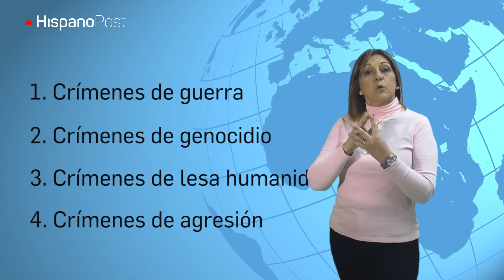¿Qué pasaría si Duque demanda a Maduro ante la CPI?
El presidente colombiano Iván Duque está dispuesto a interponer una demanda en contra del gobernante venezolano Nicolás Maduro y sus más cercanos colaboradores ante la Corte Penal Internacional (CPI) por violaciones a los derechos humanos.

La internacionalista Giovanna de Michele explicó en su columna para HispanoPost que este organismo precisa que las acciones pueden ser tramitadas por un mandatario ajeno al país en conflicto. “La CPI procesa casos por crímenes de guerra, genocidio, crímenes de lesa humanidad y crímenes de agresión. Así está previsto en el Estatuto de Roma”.

Aclaró que los mecanismos se activan cuando el país en el que se produce el suceso no hay garantía de un proceso confiable. “Si Iván Duque encabeza esa demanda, la recibe el Fiscal General de la Corte, a quien le corresponde evaluar los contenidos”.

Recordó que la CPI no enjuicia Estados o a Gobiernos y que la responsabilidad penal es individual. Sobre el plazo, apuntó que puede ser meses o extenderse a varios años.